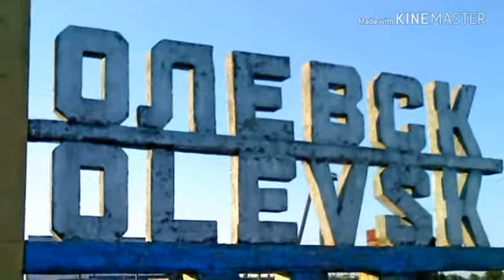Проснись и пой Олевск родной